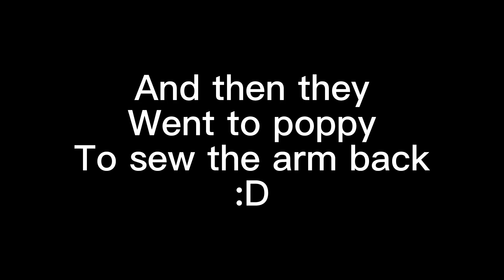Huggys arm rip off :'D